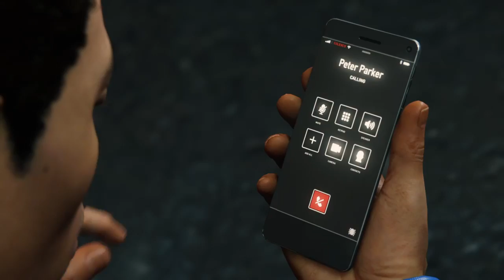Spider-Man Ps4 Ep 10 Rhino & Scorpion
I do videos for fun I try my hardest to make time for live streams and videos love you guys! :D